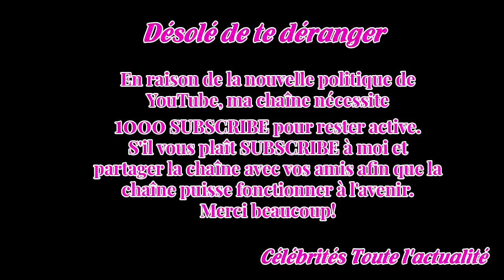Lily-Rose Depp topless : la fille de Vanessa Para­dis se lâche pour l’an­ni­ver­saire de son amie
Lily-Rose Depp est parti­cu­liè­re­ment active sur les réseaux sociaux.Après un shoo­ting photos très sexy, la fille de Vanessa Para­dis a de nouveau dévoilé son corps à l'occa­sion de l'anni­ver­saire de l'une de ses amies.Elle n'a que 18 ans et déjà une belle carrière derrière elle.Lily-Rose Depp ...